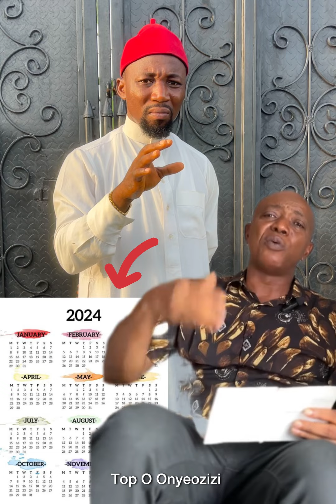Your m0nth of birth determines your destiny, know what you don’t know😳